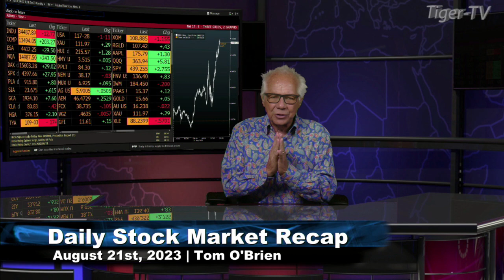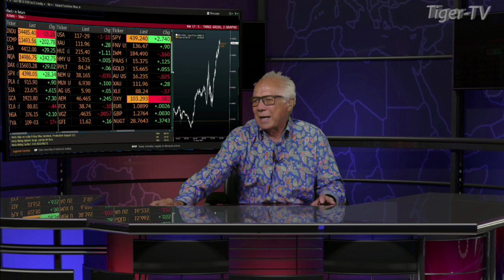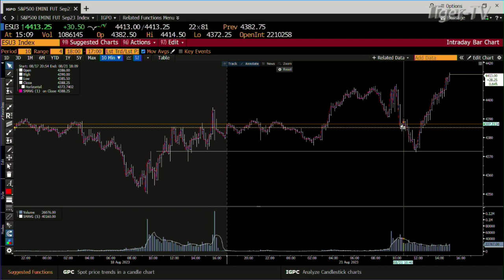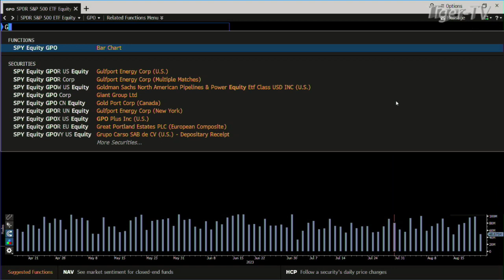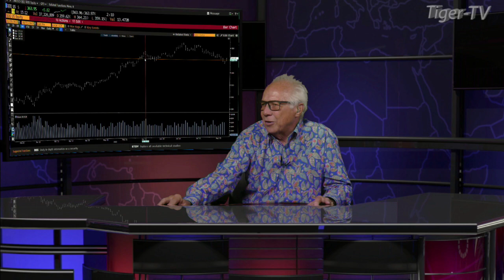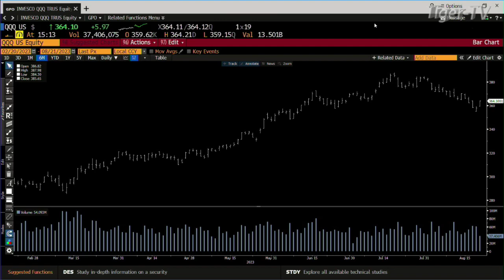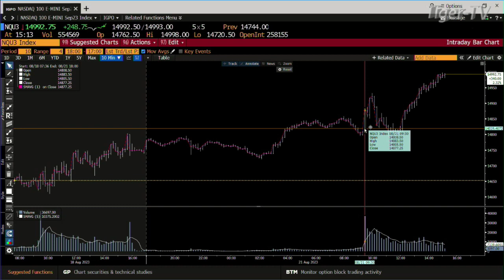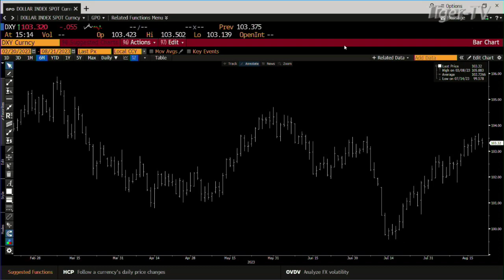August 21st, Daily Market Recap - 2023